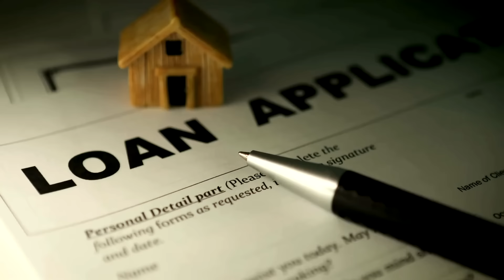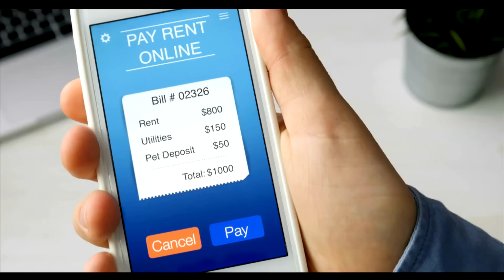HARYANA || CANADA My Name Is JACQUELINE | Subscriber Story | Real Stories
Drop Down Your Stories :-
Topic We Usualy Covered :-
1) Horrifying True Scary Stories
9) Chudail ki kahaniya
10) Village horror
11) भूत की कहानियां
12) haunted story in hindi
13) hindi horror stories
14) best horror story to listen online
15) horror story online hindi